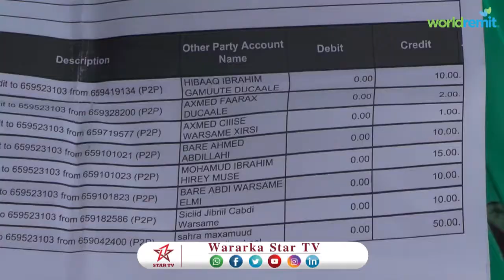DAAWO Ururka Samafalka ee Taakulo iyo Star TV oo deeq lacag ah oo tamarrucaad ah guddoonsiiyey hawee